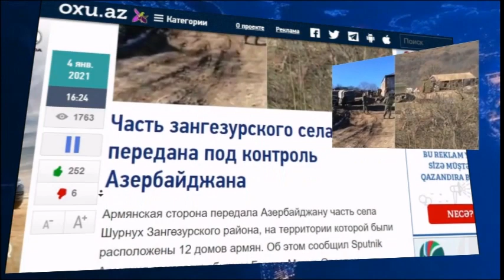Часть зангезурского села Шурнух передана под контроль Азербайджана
Армянская сторона передала Азербайджану часть села Шурнух Зангезурского района, на территории которой были расположены 12 домов армян. Об этом сообщил Sputnik Армения замглавы общины Гориса Менуа Овсепян.

В рамках сверки границ эти дома вместе с прилегающими земельными участками отошли Азербайджану. Хозяева оставленных домов теперь переехали к родственникам.

Кроме того, отмечается, что в настоящий момент сельчане собирают последние вещи, азербайджанская сторона уже установила пост у въезда на свой участок села.